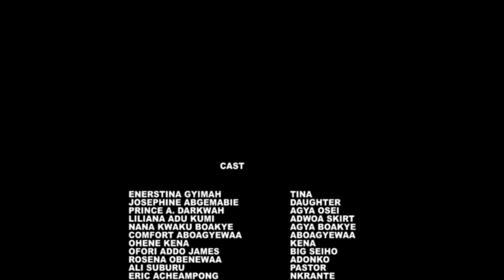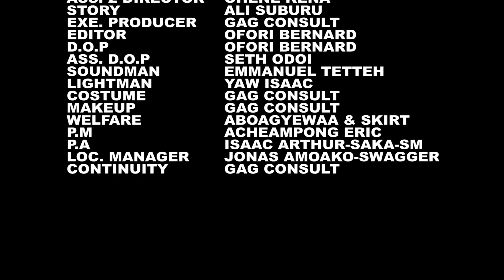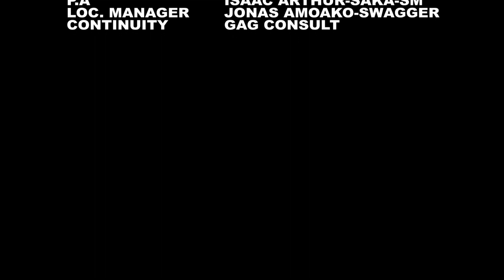GAG Eii wiase